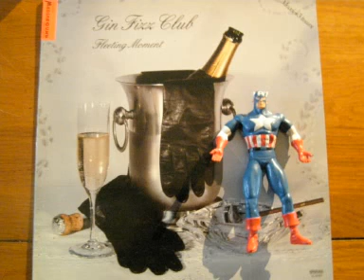AL45303 - David Oast - A Face in the Dark